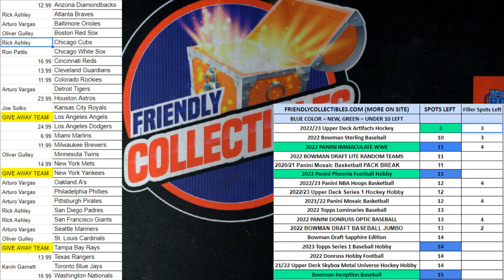Premium Screen Treasures Box FILL H ID PSTREASURES102